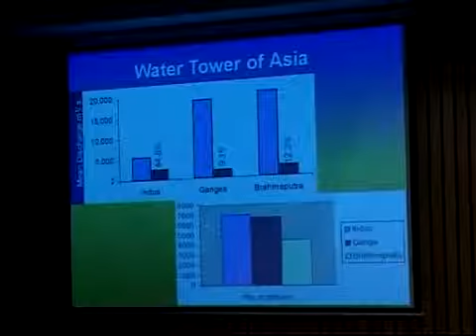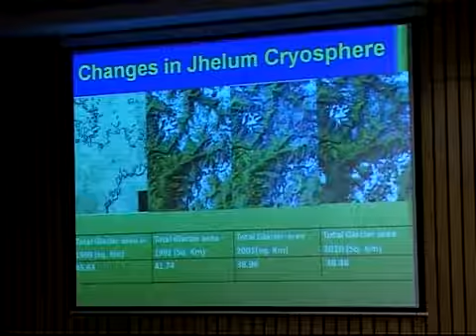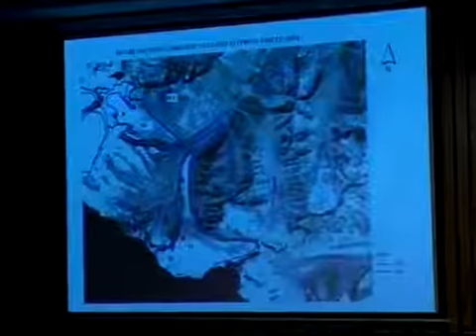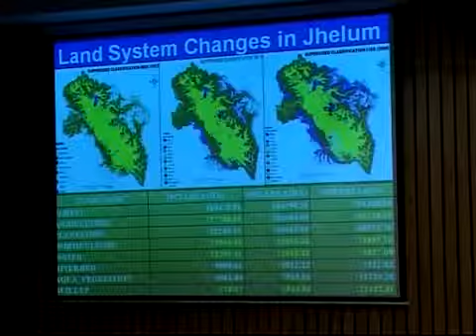Living rivers Dying rivers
Professor Shakil Romshoo providing insights about the ecology, hydrology and related aspects of the Jammu and Kashmir River with the focus on the Jhelum river at India International centre (IEC), New Delhi